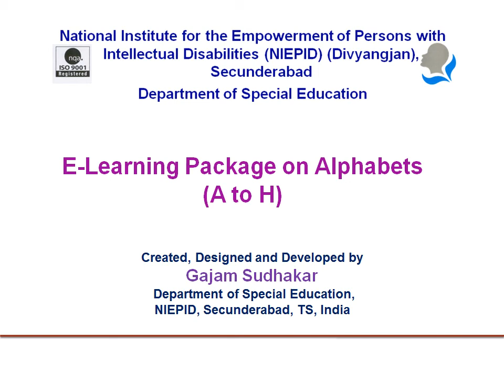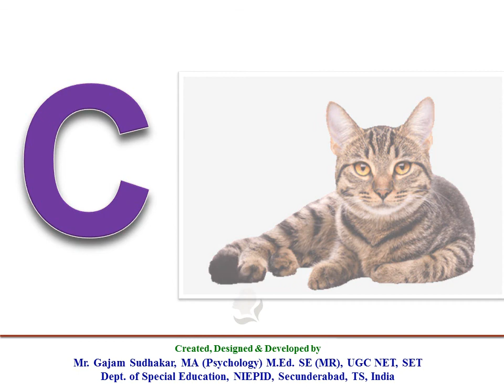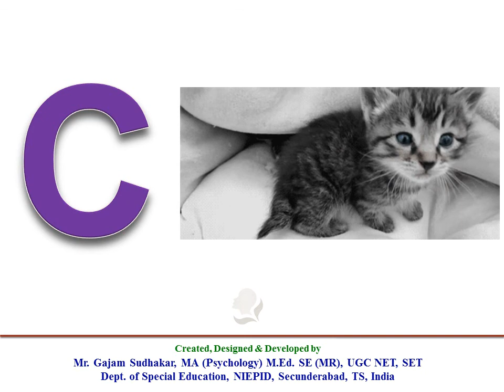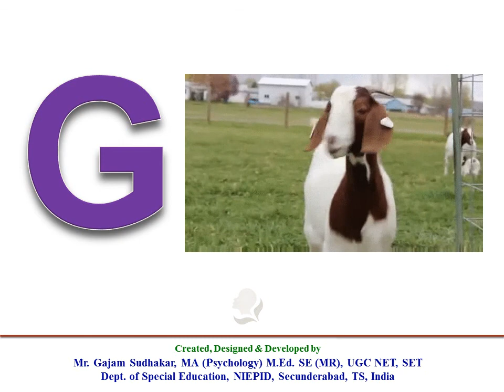Digital Teaching Learning Resources- Alphabets (1)